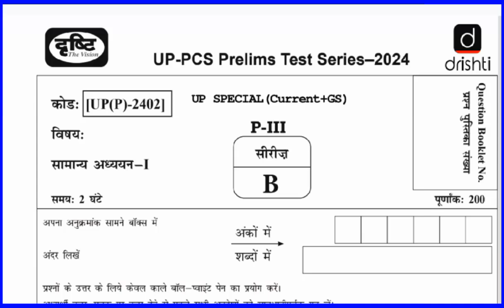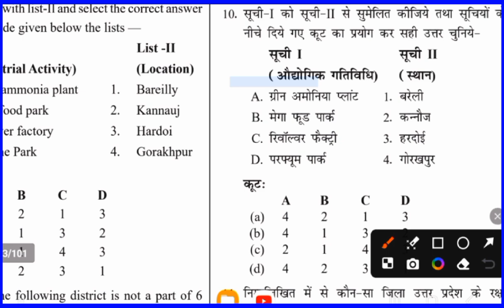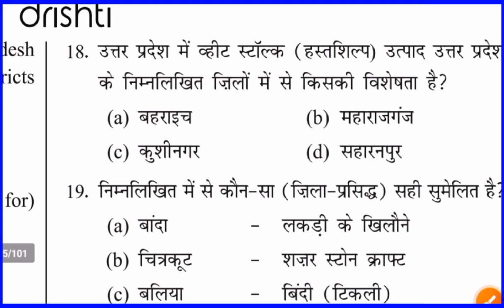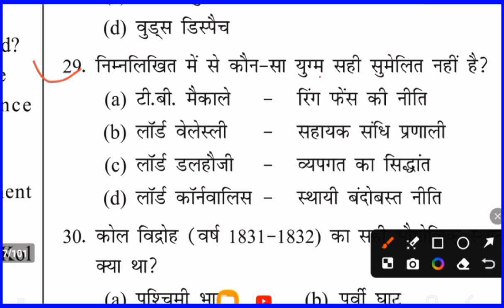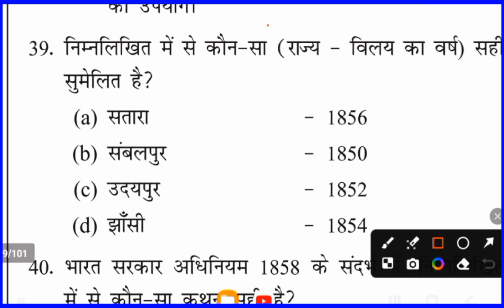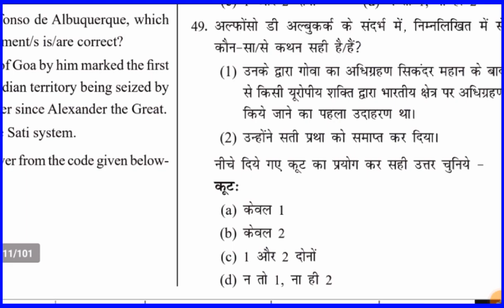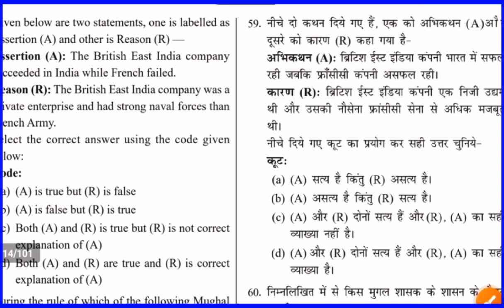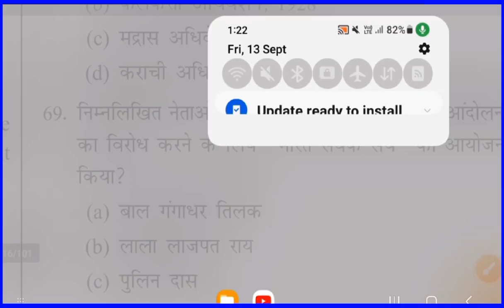दृष्टि IAS: UPPCS PRE TEST SERIES (यूपी स्पेशल) | UPPSC | RO/ARO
Thanks 🙏🙏
GS, Gk , Current Affairs, Math Reasoning etc
UPSC(pre)

Thanks 🙏🙏
    🇮🇳🇮🇳🇮🇳जय हिन्द 🇮🇳🇮🇳🇮🇳